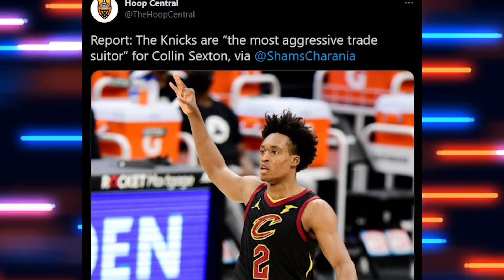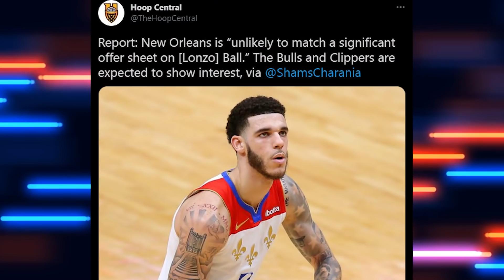Is Colin Sexton THE ANSWER At Point Guard For The New York Knicks!?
It's being reported that the Knicks are the heavy favorites to make a deal with the Cleveland Cavaliers for guard Colin Sexton. Is Colin Sexton THE ANSWER At Point Guard For The New York Knicks!?